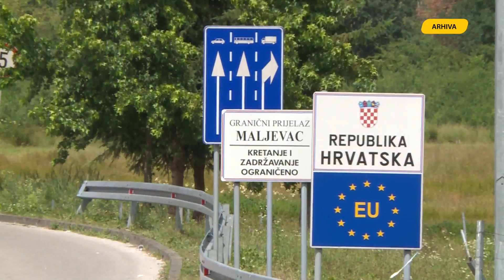MIGRANTSKA KRIZA: SITUACIJA TRENUTNO POVOLJNA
Kada je u pitanju migrantska kriza  u našoj zemlji   situacija je u ovom trenutku vrlo povoljna jer  i broj migranata u našoj zemlji trenutno smanjen,  nizak i kreće se do 2000 osoba, koje preko BIH žele stići u EU.